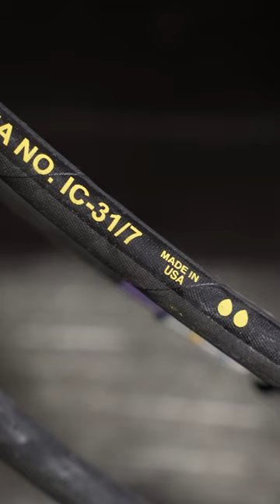The strongest light-duty wheel-lift in the world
The strongest light-duty wheel-lift in the world (aka the Lil Herc 2.0) has been installed in Sportsman Towing's Denali! 💪This truck is going to be making some money soon!
To learn more visit DetroitWrecker.com